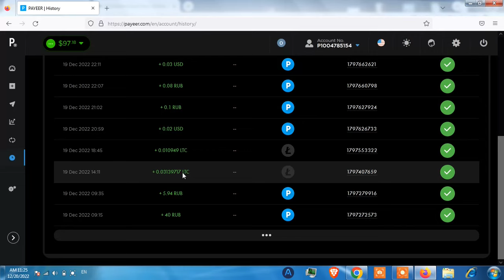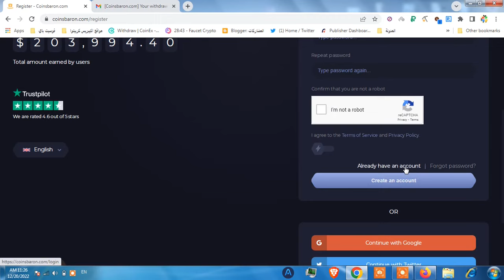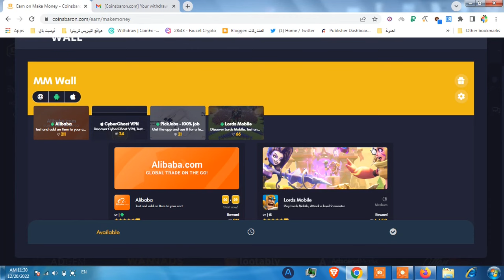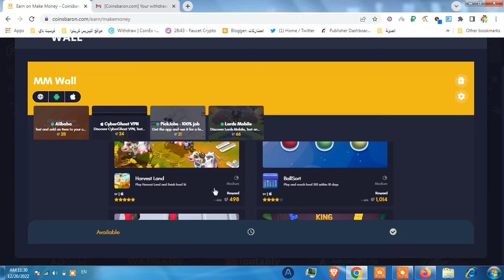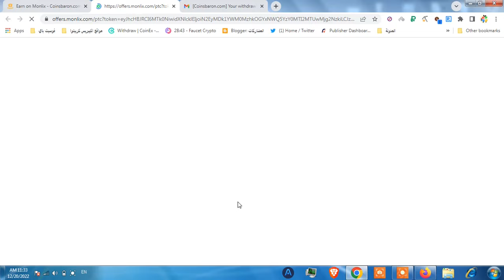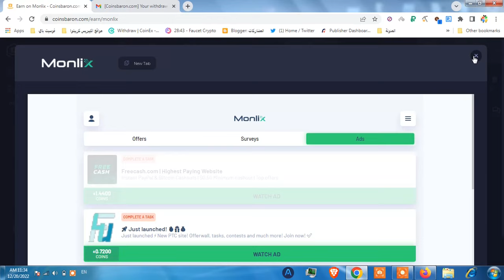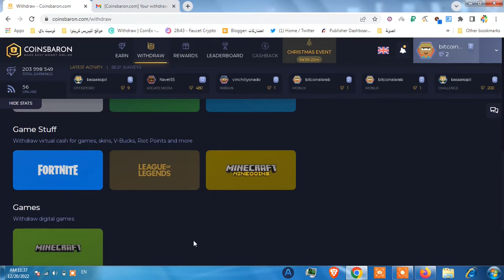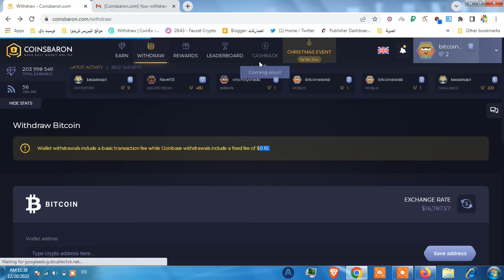الربح من العروض | موقع عالمي بنقاط عروض مرتفعة مع اثبات سحب والدفع فوري على البايير 🔥 coinsbaron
ربح كل دقيقة مع اثبا ت سحب 1 دولار لايت كوين ربح الدولار و العملات الرقمية  من موقع lootgain

قد يتساءل البعض ماهو البتكوين أو ماهو الدوجكوين و ماهي العملات الرقمية و كيف يمكن عمل محفظة بيتكوين وماهو سعر البتكوين وهل هو متغير وكيف أعرف سعر البتكوين ثانية بثانية وماهي صنابير عملات رقمية أو كيف يمكنني ربح البيتكوين بدون حد ادنى للسحب، كل هذا و أكثر موجود في قوائم التشغيل داخل القناة.

يمكنك الاطلاع عليها وبعدها ستبدأ تفهم الوضع، لدينا اليوم موقعين من مواقع ربح العملات الرقمية، والعملات الرقمية الربح منها لايقتصر على ربح البيتكوين فهناك عملات أخرى واليوم سنتكلم عن موقع ربح عملة الدوجكوين مجانا، وهم موقعين من أهم مواقع ربح العملات الرقمية مجانا 2021 الموقع الاول اسمه cryptbug   و الموقع الثاني اسمه cryptowin.

اشحن محفظتك الوسيطة الفوسيت باي او الاكسبريس كريبتو مع موقع cryptbug   لربح العملات الرقمية مجانا مع السحب الفوري.

 وبالتالي يمكننا القول  أن موقع cryptbug  هو موقع لربح الدوجكوين أو دوج  كما قد يسميها البعض و ستتمكن من خلاله من  ربح العملات الرقمية كل 10 دقائق على محفظة الاكسبريس كريبتو وكل ماعليك هو حل الكابتشا.

والموقع الثاني من مواقع ربح العملات لدينا هو cryptowin وستتمكن من خلاله من ربح الدوجكوين بمجرد حل الكابتشا كل 1 دقيقة وسيتحول رصيد ربح دوجكوين الذي حققته الى محفظة الاكسبريس كريبتو بشكل فوري.